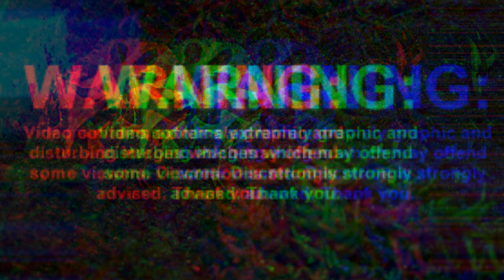3 Blind Baby mice are fed to A Predatory Frog / Warning Live Feeding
In this video we document the pacman frog enjoying 3 pink mice.